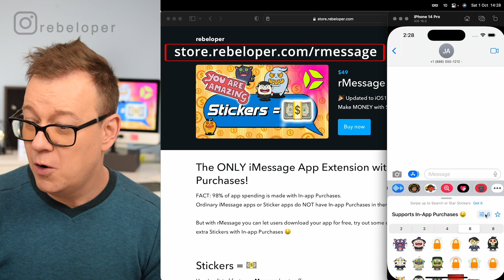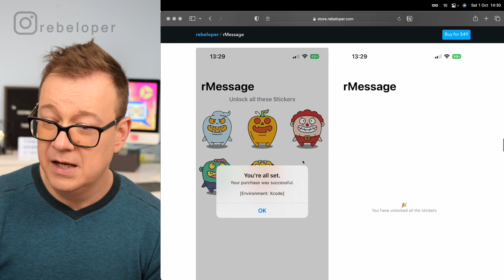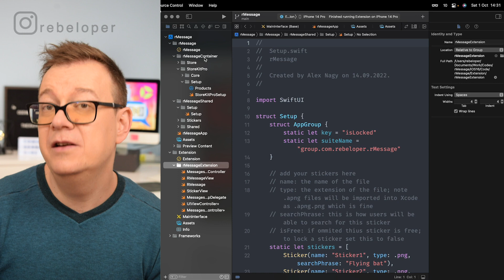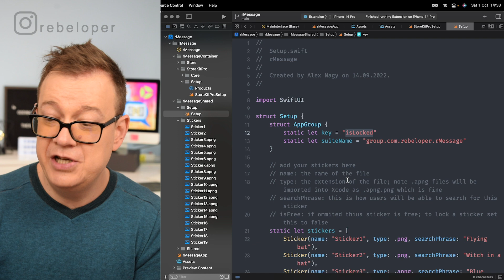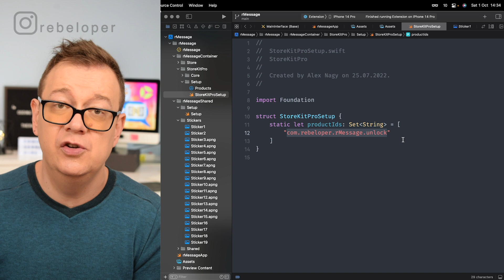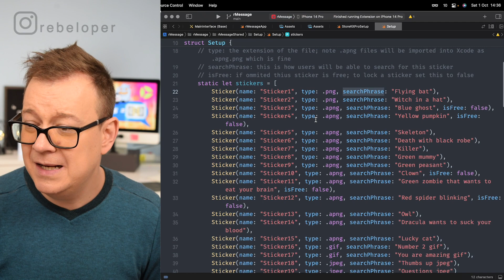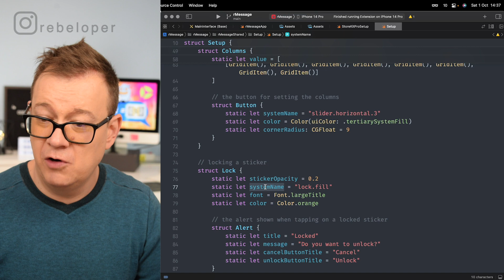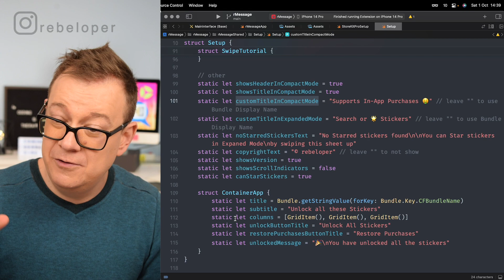Making MONEY just got EASIER on the App Store (and you didn't even know it!)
Want to learn about imessage especially stickers in imessage? Are you looking for a good imessage sticker tutorial? Watch this imessage app video! iMessage stickers app explained in 26 minutes video! There are some cool things about making a messaging app that are worth checking out! Let's learn some make money online tips! In this sticker pack tutorial I will talk about how to make money online, sticker on imessage and much more! I will share you an introduction about how to make imessage stickers, how to put emoji on picture iphone, how to make text stickers. Rebeloper is here to help you to understand how to create imessage, earn money online and imessage app xcode in general. In this sticker apps for imessage tutorial I will show you easy ways to learn free imessage stickers and free imessage stickers.
Let’s dive into this: 1Making MONEY just got EASIER on the App Store (and you didn't even know it!) video!

CHAPTERS:
00:00 INTRO
00:20 DEMO OF RMESSAGE
02:05 ADD RMESSAGE TO YOUR PROJECT
03:26 SET UP APP GROUPS
04:53 ADD STICKERS
05:40 ADD THE IN-APP PURCHASE ID
07:10 CUSTOMIZE RMESSAGE
11:40 WHERE TO GO NEXT